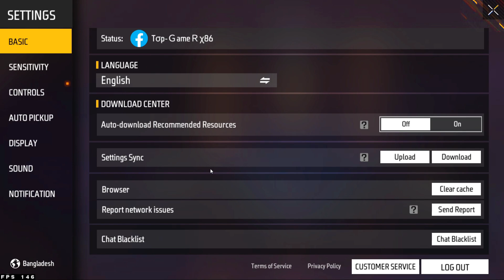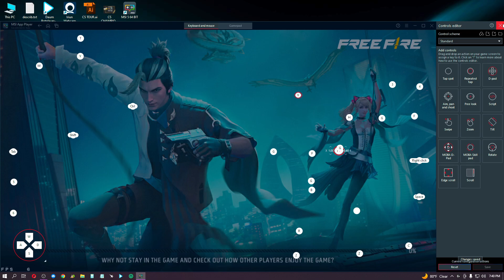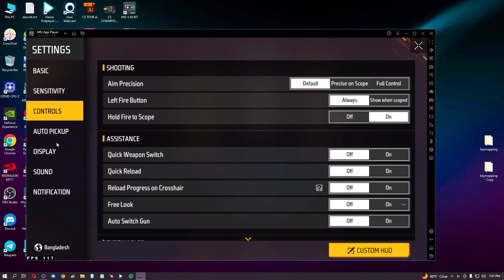FREE FIRE NEW PLAYER MUST WATCH THIS VIDEO ⚙️⚙️ BEST CUSTOM HUD + KEYMAPPING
⚒ Spec PC :
 Processor: AMD RYZEN 5 5600G.
Graphic Card: GTX 1660 SUPER.
RAM : 16 GB 3200 Mhz.
Mother Board: B550M DS3H.
Mouse: Redragon M711 Cobra.
Moniter : XAIOMI 21.45"

MY .INSPIRATION.